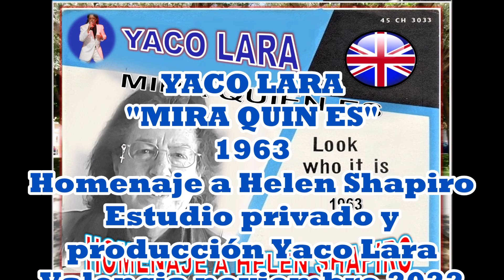YACO LARA - MIRA QUIÉN ES (Homenaje a Helen Shapiro 1963)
Yaco Lara interpreta la canción "Mira quién es"
Homenaje a Helen Shapiro 1963
Estudio privado y producción Yaco Lara
Valencia noviembre 2022